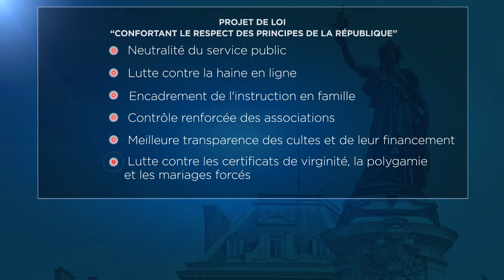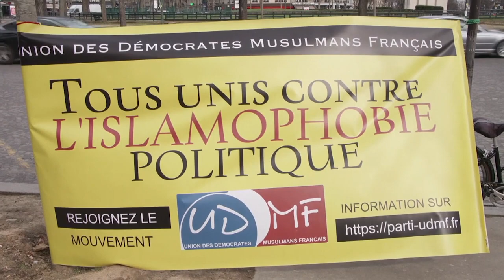Francia: Assemblea nazionale approva in prima lettura legge su separatismo religioso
A fine marzo il testo arriva in Senato, la legge dovrebbe essere adottata entro l'estate